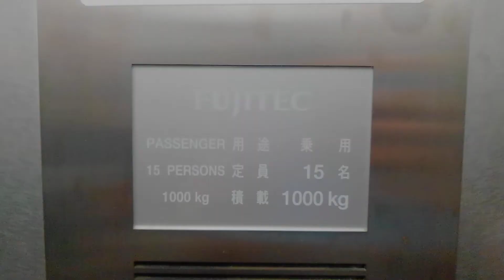part1京阪香里園駅エレベーター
メーカー:フジテック
機種:オーダーエクシオール
台数:1